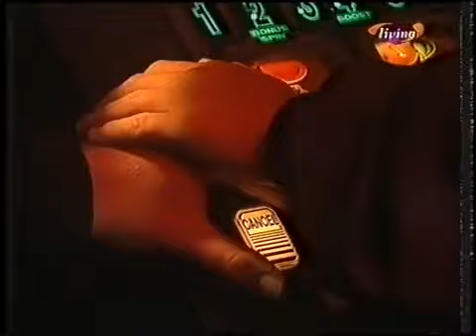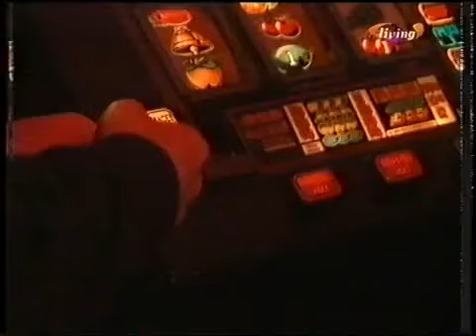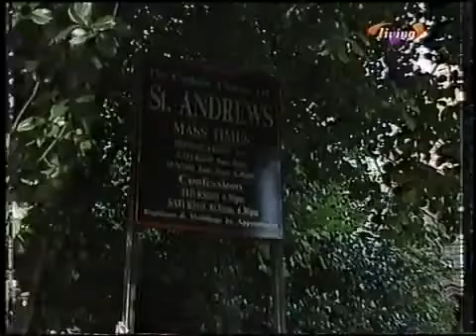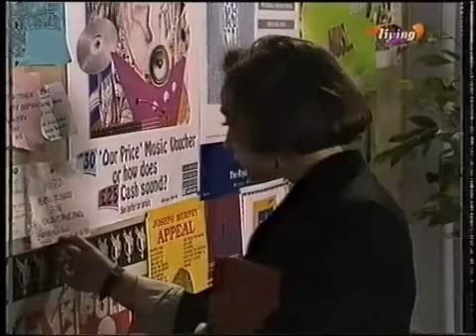brookside 1020 to 1024